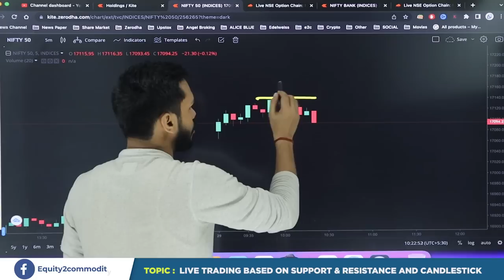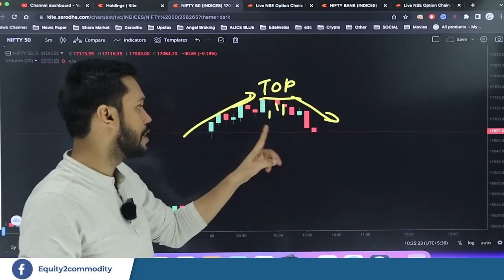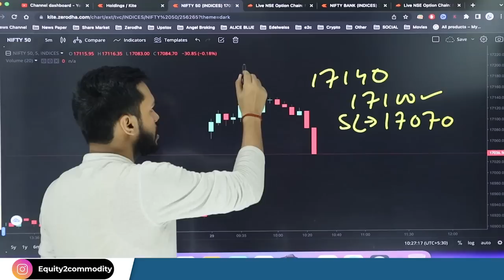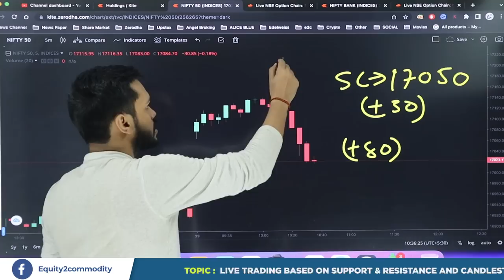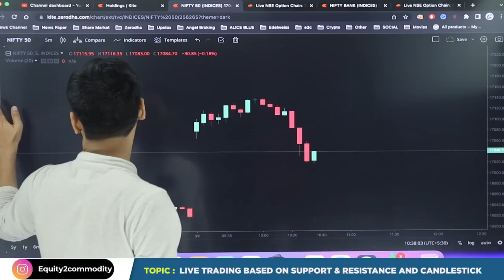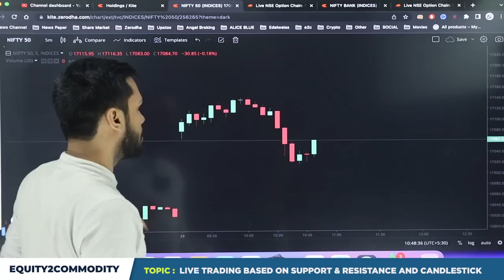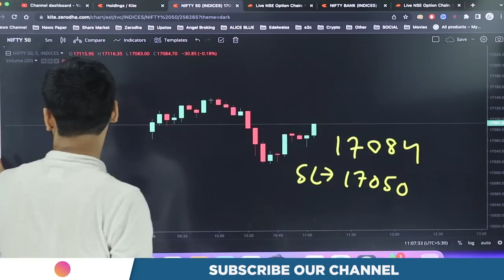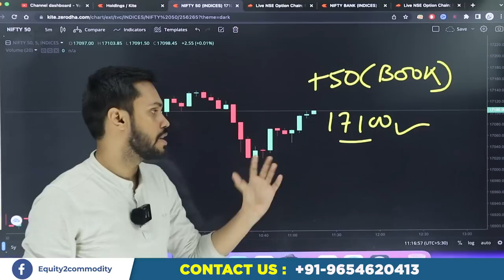LIVE TRADING BASED ON SUPPORT & RESISTANCE|TRADING BASED ON CANDLESTICK|CANDLESTICK TRADING STRATEGY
In this video, we discussed "HOW TO TRADE BASED ON SUPPORT AND RESISTANCE TRADING STRATEGY"
We did live trading to explain how to best use the support & resistance while trading.